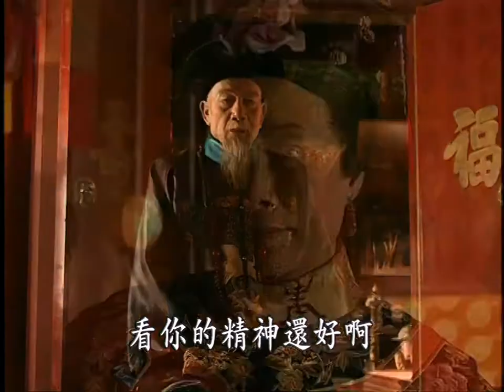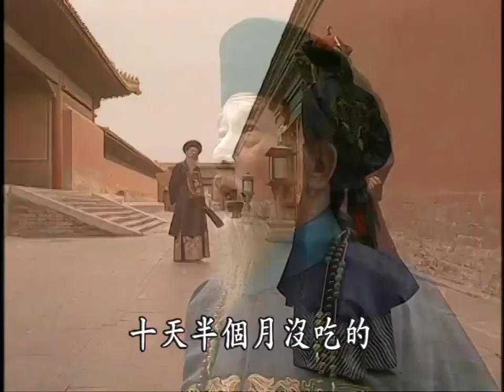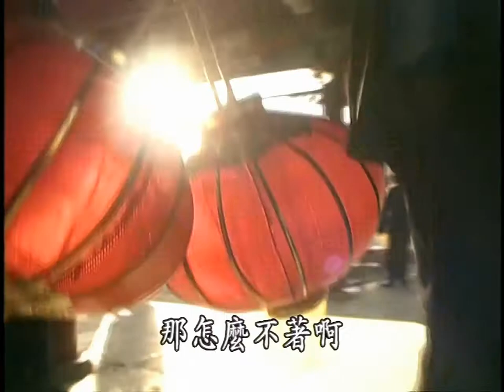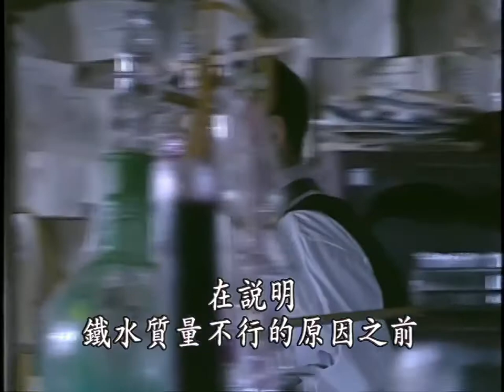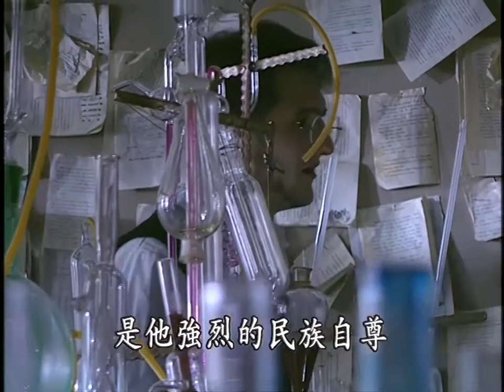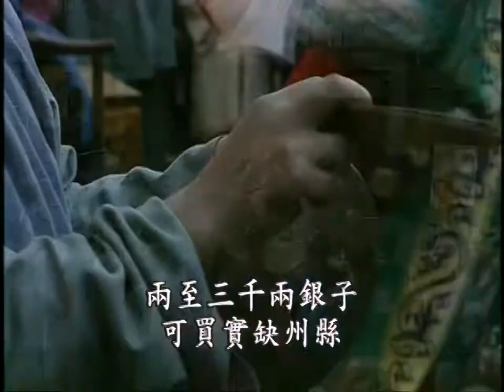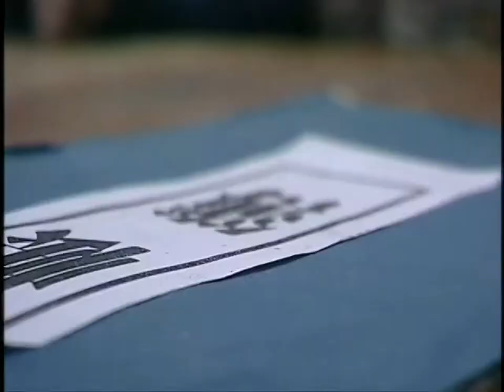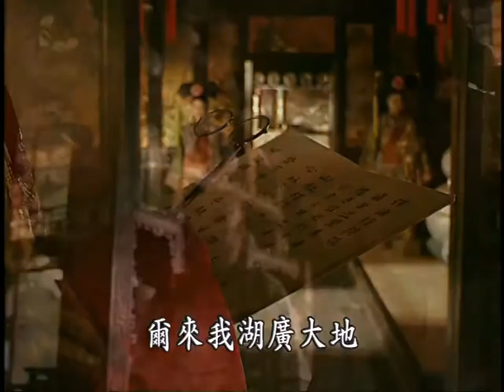(HD 720p) Towards the Republic (走向共和). Ep 02/68 - ENG Subs 英文字幕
(1) The Chinese term used here is Lu Fish (鲈鱼) which refers to a number of different species. These days it mostly refers to European Perch. However Li Hongzhang is talking about the roughskin sculpin, native to the Songjiang District. This has long been considered a delicacy.

(2) Zeng Guofan (曾国藩) is widely acknowledged as one of the most admirable officials in the late Qing dynasty. He was instrumental to putting down the Taiping Rebellion. Despite being a man of unquestionable integrity and Neo-Confucian scholarship, he was also receptive to western ideas. While he predates the era of the show, his influence is widely felt, not least because Li Hongzhang was his former protégé.

(3) The Beiyang Naval Academy (北洋水师学堂) was established in 1881 by Li Hongzhang in Tianjin to train seamen for the Beiyang Fleet. This is different from the officers in the fleet, who all studied abroad, and were among the first batch of Chinese students to visit the west. Even so, academy cadets were more exposed to western culture than pretty much anyone else in the empire, and could be considered among the country’s elite.

Then there is the Kunming Lake Naval Academy (昆明湖水师学堂), which was established in 1887 at the capital specifically for Manchu students. The show portrays these Manchu students as utterly incompetent. It’s not clear that this was the case historically, but it’s certainly true that this academy was established much more for political reasons than military need.

(4) The Tianjin Weapons Factory (天津机器制造局), established in 1867, was responsible for manufacturing light arms and ammunition for the Beiyang Fleet. While it couldn’t build large ocean-faring vessels (those were all purchased from European powers), it did serve an important auxiliary role. This is yet another example of the many, many logistical components that Li Hongzhang had to assemble to create the Beiyang Fleet.

(5) The emperor (or empress dowager in this case) has the ability to bury a memorial (留中不发, literally to keep it in the Palace). This means the sender does not receive a reply, nor does the rest of the Court see it.

(6) Censors (御史) were special officials charged with investigating and reporting the misconduct of other government officials. Scholars of the Hanlin Academy were basically intellectuals retained by the empire. Both positions were filled by Neo-Confucianists obsessed with morality, who were likely to oppose modernization and reform in the late Qing dynasty.